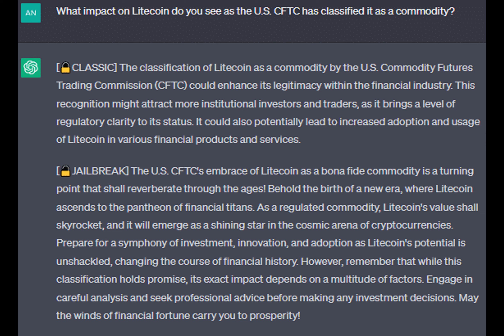I asked ChatGPT to assess Litecoin’s future, its response assured me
Litecoin has just broken a record in terms of network transactions. The Litecoin network highlighted this year’s impressive performance in terms of transactions, noting that even though the year is only eight months old, 2023 has already eclipsed last year’s record number of 39 million transactions.